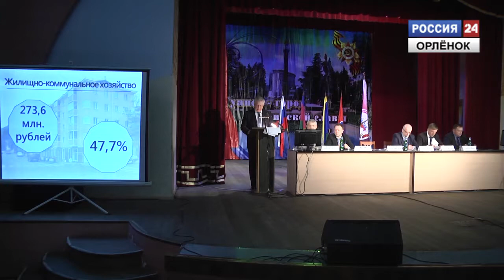Отчет мэра Туапсе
Мэр Туапсе Александр Чехов отчитался о проделанной работе за 2016 год. На собрании присутствовали местные жители, депутаты городской думы и законодательного собрания Краснодарского края.
Корреспондент: Игорь Хворостянов
Оператор: Алексей Кузьмин
Монтаж: Аркадий Коваленко